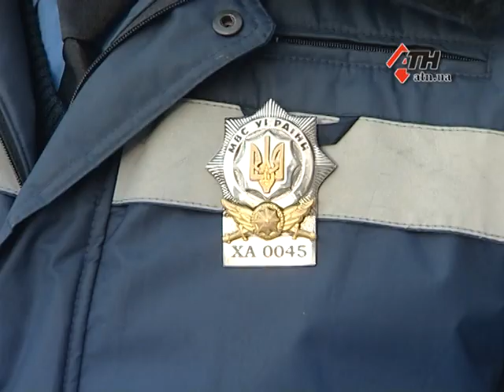4.01.16 - В 15 авариях, один человек погиб, 17 получили различные травмы